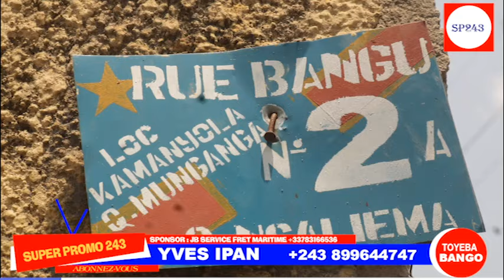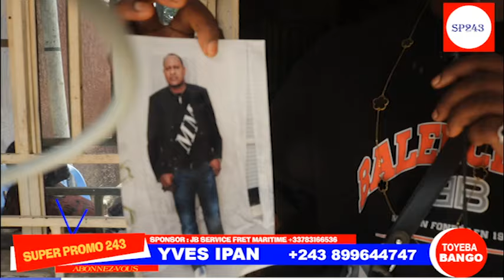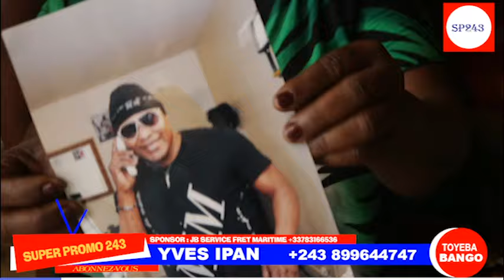TR!STE:LA MERE BIOLOGIQUE DE GIANNY EM0T!0NNÉE ALAKELI LA BRUNE MABE DEVANT SON FILS NZOTO MALILI